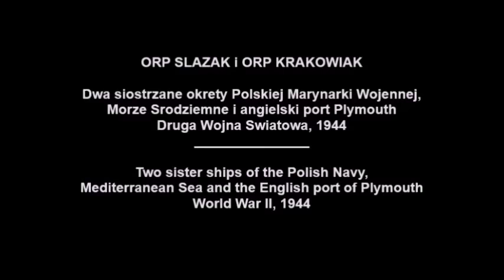ORP SLAZAK i ORP KRAKOWIAK, 1944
Dwa siostrzane okrety Polskiej Marynarki Wojennej - ORP SLAZAK i ORP KRAKOWIAK podczas Drugiej Wojny Swiatowej. Okrety powracaja z akcji na Morzu Srodziemnym do angielskiego portu Plymouth, 1944. Na filmie widac kilka ujec zalog obu niszczycieli, wizyte na pokladzie szefa Sztabu Kierownictwa Marynarki Wojenne Kpt. Eugeniusza Plawskiego, psa - maskotke ORP KRAKOWIAK i bandere na rufie ORP SLAZAK... pod sam koniec powyzszego video, ukazuje sie kilka innych dodatkowych scen filmowanych przy roznych okazjach, ale juz tylko na pokladzie ORP KRAKOWIAK, wlacznie z wystrzeleniem torpedy - prawdopodobnie takze na Morzu Srodziemnym, 1944...
ZRODLA: Archiwum Polskiego Instytutu i Muzeum Sikorskiego w Londynie, Anglia

Two sister ships of the Polish Navy - ORP SLAZAK & ORP KRAKOWIAK during the World War II. The ships return to the English port of Plymouth from the Mediterranean Sea, 1944... The video footage shows the crews of both destroyers, an onboard visit of the Chief of Naval Staff Cpt. Eugeniusz Plawski, a dog - mascot of ORP KRAKOWIAK and the naval banner on the ORP SLAZAK... at the end, the above film shows a couple of other various scenes shot just onboard ORP KRAKOWIAK, including torpedo launch - probably it was also done at the Mediterranean Sea, 1944...
CREDITS: The Archives of the Polish Institute and Sikorski Muzeum, London England